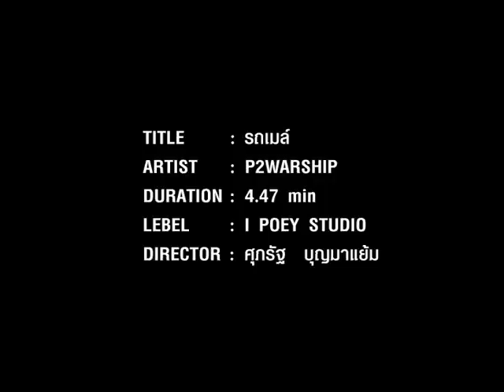mvรถเมล์ p2warship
mvรถเมล์ p2warship ฉบับเต็ม